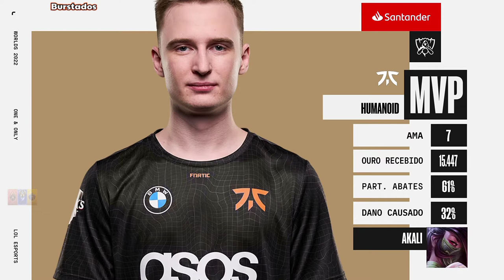BYG x FNC Highlights Mundial LoL 2022 Fase de Entrada Dia 4 Beyond Gaming x Fnatic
Mundial de League of Legends 2022 ( Worlds 2022 ) Melhores Momentos ( Highlights ) dos Jogos da Fase de Entrada Dia 4

Doações PIX :
0836ac3a-fb5c-421c-a432-3bb3d180d1a8